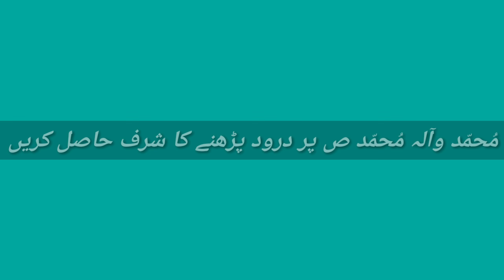Austria Visa Open For Pakistan - Schengen Visa Requirements From Pakistan - Every Visa - Hindi/Urdu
786
hello buddy this video is about how to get to Austria or Schengen Visa From Pakistan or also we have some good news or updates about Austria Visa For Pakistan for full details about it watch the video till the end thanks for here ALLAH A.J HAFIZ

Is Schengen visa valid for Austria?
Can you have 2 Schengen visas?
How can I get Europe visa?
Can you enter any European country with Schengen visa?